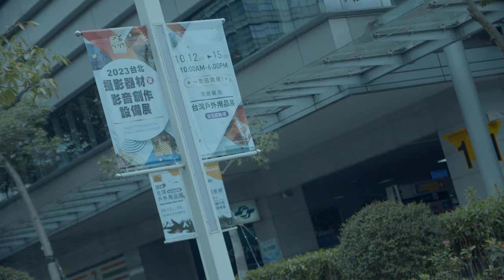台北國際攝影器材展攝影器材是拍超棒的便宜平價瑞士鏡頭推薦實拍景美幸運鏡頭手動對焦手動鏡頭測試拍攝色彩濃鬱 2